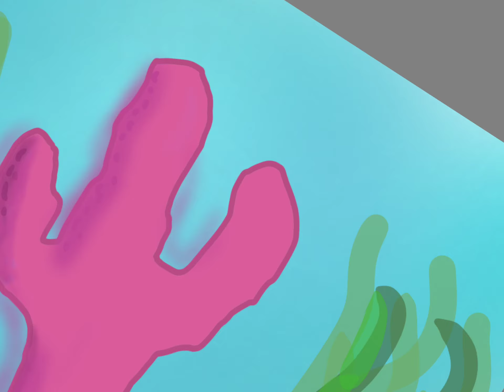Coral speed paint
spedpaint